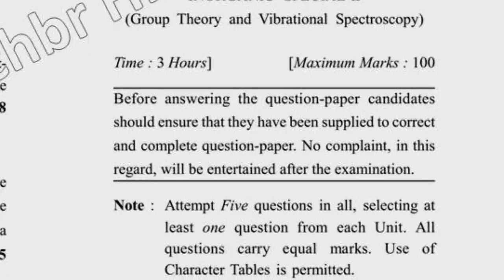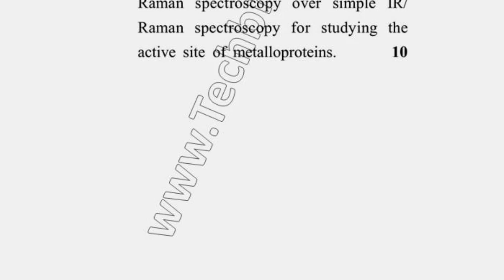Dec 2018 Dcrust MSc Chemistry 3rd Sem Inorganic Special II Question Paper